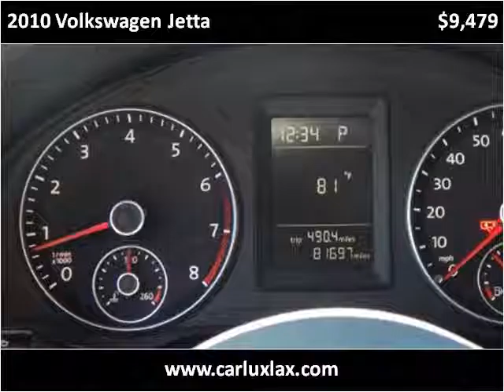2010 Volkswagen Jetta Used Cars Lennox CA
This 2010 Volkswagen Jetta is available from Car Lux Inc 2.